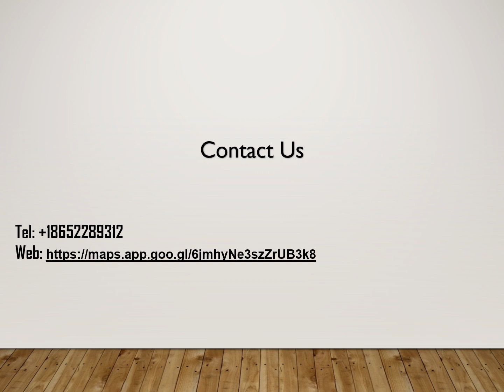Black Car Service in Seymour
If you are searching for the Best Black Car Service in Seymour then contact Smoky Mountain Transportation.